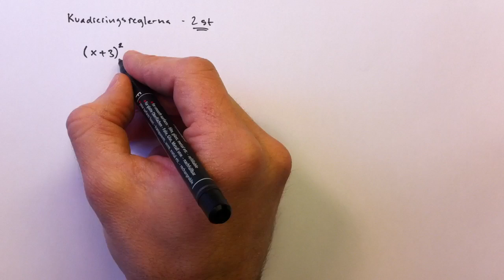Kvadreringsreglerna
Ytterligare två mönster man kan upptäcka vid multiplikation av parenteser.